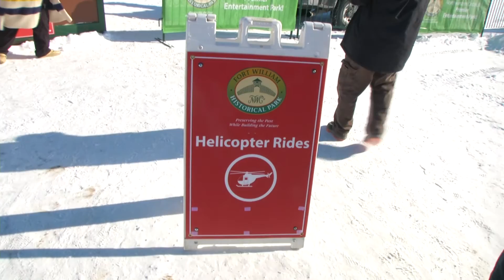Voyageur Winter Carnival Family Day Weekend 2016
Come out and enjoy the events
fwhp.ca